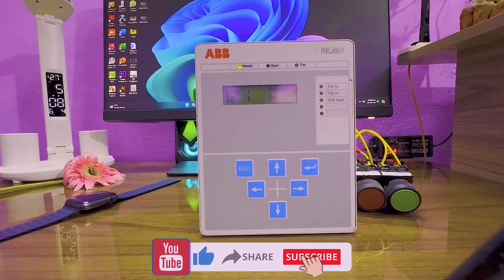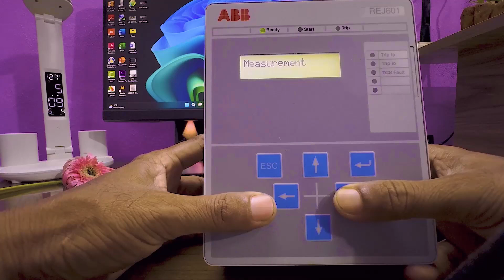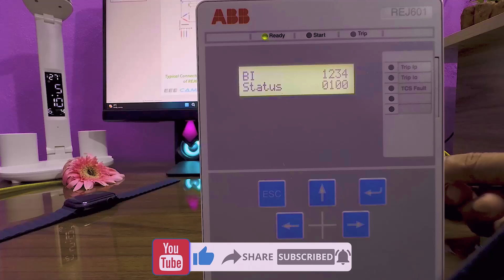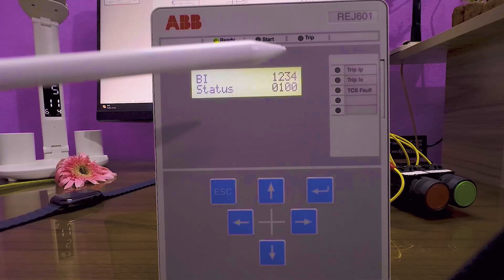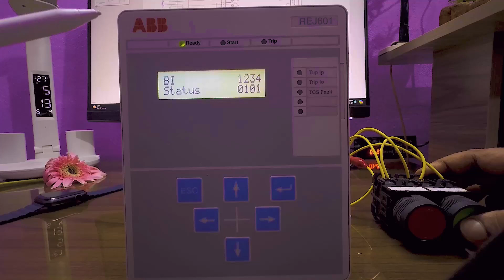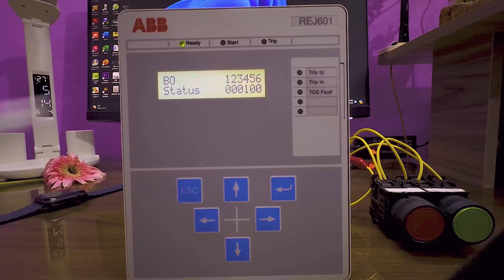Binary Input Output Status Of ABB REJ601 IDMT Relay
Hello, friends
I’m Zahid Rahman it’s an EEE campus presentation. In this video, we'll dive deep into setting the overcurrent parameters for the ABB REJ601 IDMT relay. We'll guide you through the entire process, from understanding the different stages to configuring the specific values for optimal protection of your electrical system.
Here's what you'll learn:
• Introduction to the ABB REJ601 IDMT Relay
• Understanding Overcurrent Protection Stages (Low-Set, High-Set, Instantaneous)
• Configuring CT Ratio in the Relay
• Setting Pick-Up Current Values for Each Stage
• Selecting the Appropriate IDMT Curve (NI, VI, EI, etc.)
• Time Delay Adjustments for Each Stage
• Saving and Verifying Your Settings
This video is perfect for:
• Electrical engineers and technicians
• Maintenance personnel working with ABB relays
• Anyone interested in learning about overcurrent protection settings

❤️Search Me in Google❤️ ► Zahid Rahman

Thanking you.
Zahid Rahman